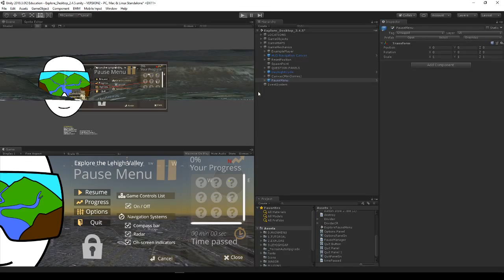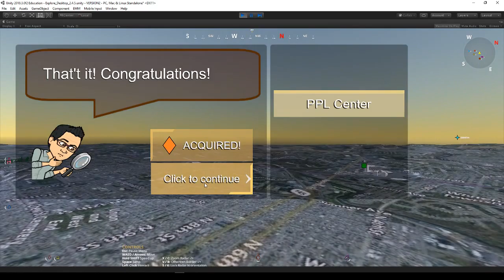Lehigh River Watershed VR Location Game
Prototype (version 2.4.5) Testing

Research development - Lehigh University VR working group

College of Education (CoE) - Lehigh Univerisity